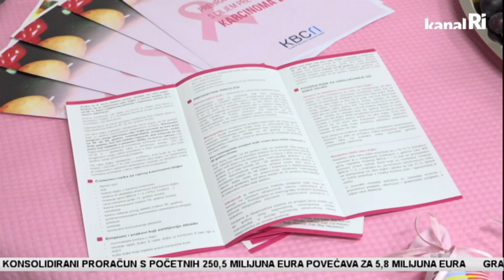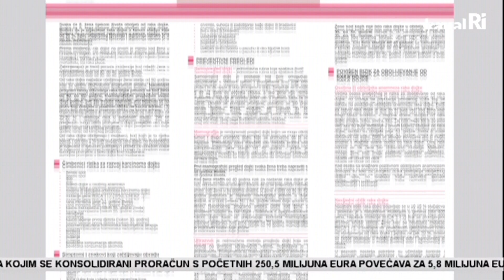Održan Dan otvorenih vrata Klinike za tumore riječkog KBC-a